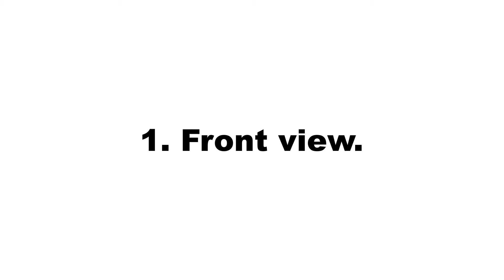Simple flat looping animation of New Hampshire flag over green screen. (USA states flag animation)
This is a simple flat looping animation of New Hampshire flag over a green screen. The animation was rendered in a simple cartoon style from front view and side view.
You can find flag animation of all USA states here on this channel.